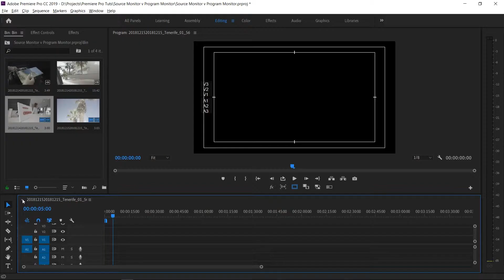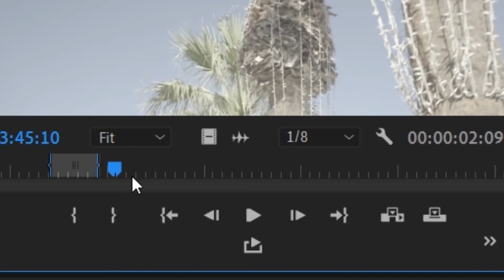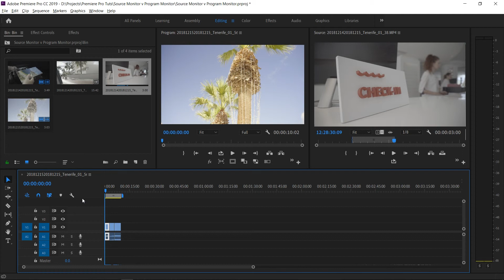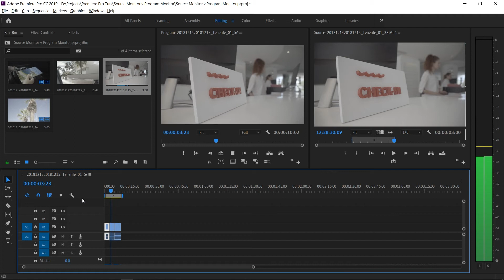Edit FASTER in Premiere Pro with the Source Monitor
Don't let the multiple monitor panels in Premiere Pro put you off. Mastering these monitors will help you edit faster and make your videos more professional.

In summary, the source monitor is used to monitor your source footage. That means you can scrub through your footage as it was recorded without any effects applied.

You can use this for playback or you can edit your clips and sequences before inserting into s sequence.

The program monitor allows you to playback your video to see how it will look before exporting. You can see it with all your effects applied and with safe margins to make sure everything looks clean.

This channel is all about sharing the skills you need to be an efficient and creative video creator.